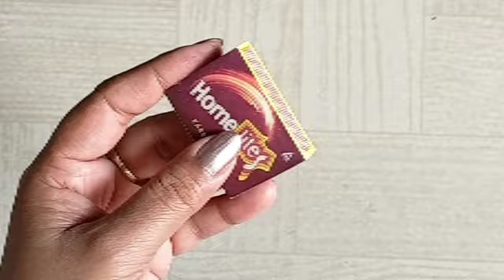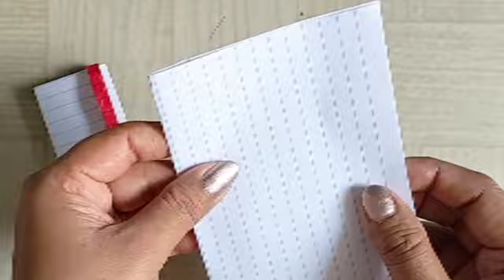DIY Notebook | Reuse old notebook paper | old notebook craft ideas.